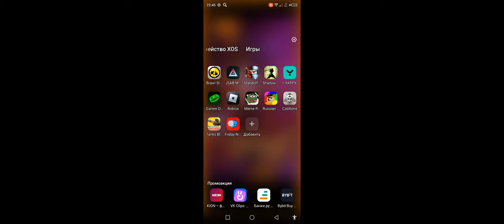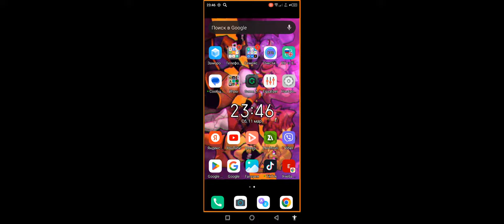SEEK'S COOL DELTARUNE MOD android port